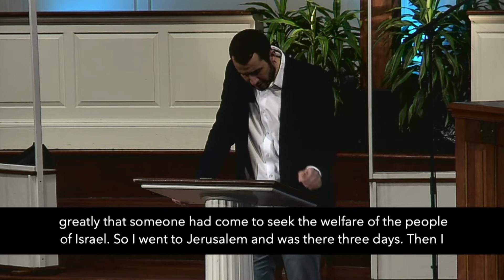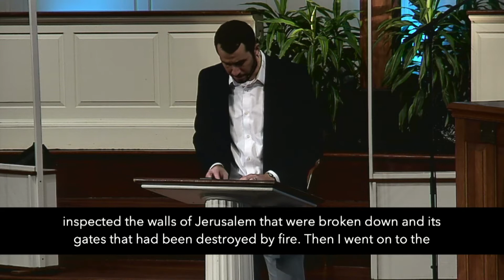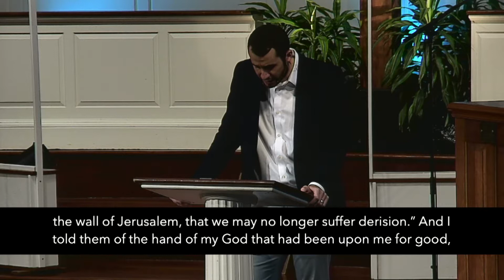Establish Reality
A message on Nehemiah 2:9-20 from Josh Moody. Morning service, November 1, 2020